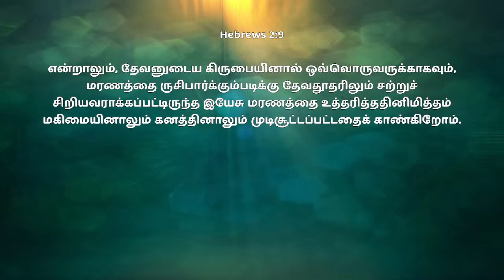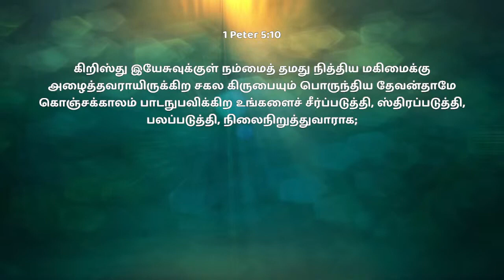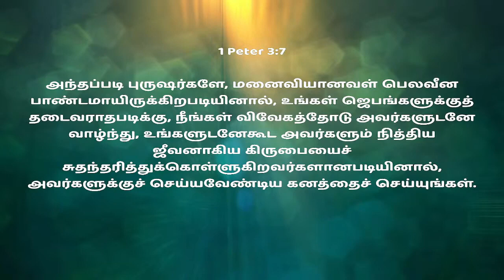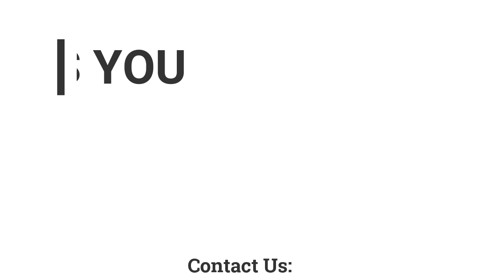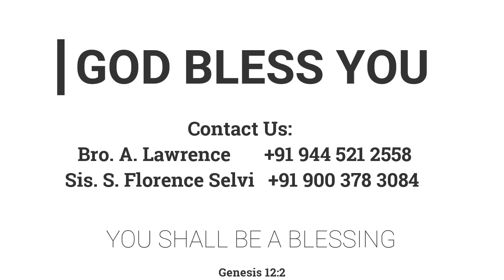தேவகிருபை தரும் நன்மைகள் | 10.04.2022 | Pr. I. Vinil Sathish | Kadamalaikuntu FGPC